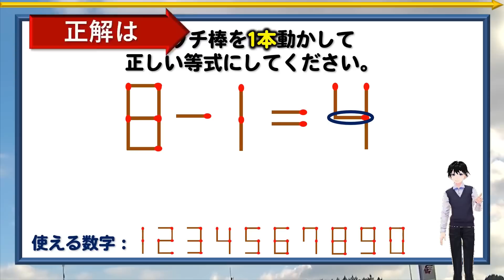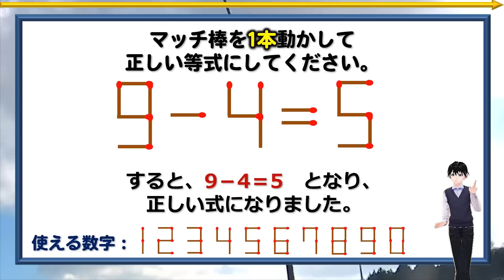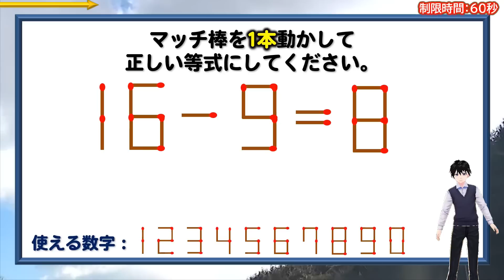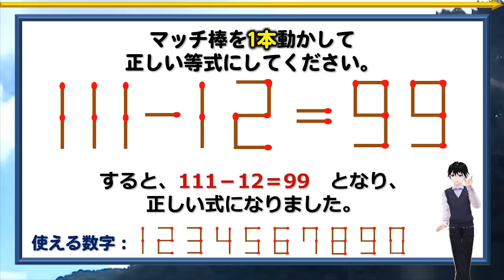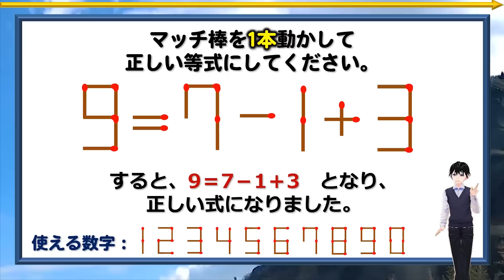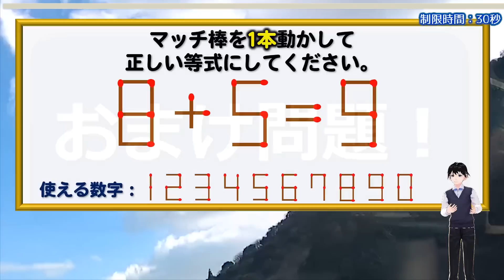【マッチ棒問題】簡単には解けない難問パズル！5問！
成立していない数式の中のマッチ棒を1本だけ移動して正しい等式に変えてください。

背景動画素材：オリジナル

【WEBサイト】
ネタファクト

ワールドファンシー